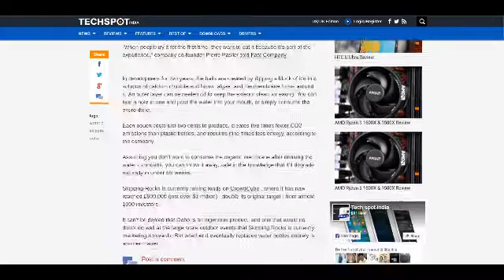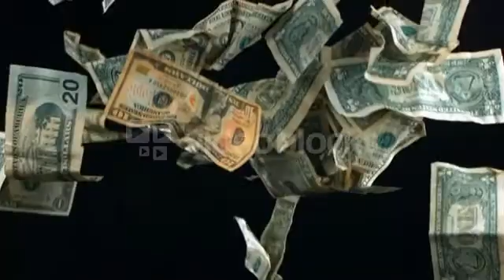Ooho! Edible Water Blob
Hello YouTube

Today in this video i am going to show you an "Ooho the edible ‘bottle’ could change the way we drink water  "

The edible water bottle is a blob-like water container made from sodium alginate gel. The biodegradable blob was created by Skipping Rocks Lab in an attempt